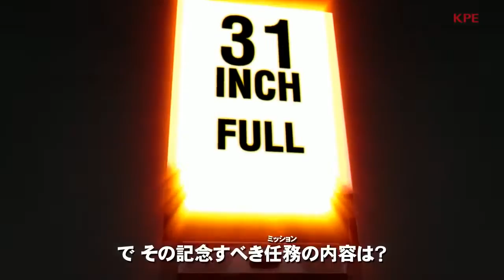Pachi "Metal Gear Solid Snake Eater" teaser PV (パチスロ「メタルギア ソリッド スネークイーター」ティザーPV)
Metal Gear Solid: Snake Eater is an upcoming pachinko game due to be released on Autumn 2016 that's based on the game of the same name. It will be the first Metal Gear game released since series creator Hideo Kojima's ousting and Kojima Productions' shutdown. It will utilize current gen graphics.

all copyrights reserved to Konami.